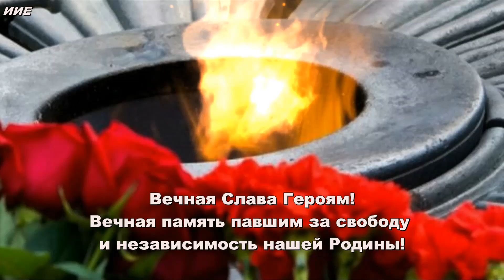С Днём Великой Победы! Мирного неба! "Мой дед" стихи Михаила Пляцковского.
"И знаешь дед, как быть хочу и в правду я,
Во всём, во всём похожим на тебя!"
       Михаил Пляцковский.
Михаил Спартакович Пляцковский – русский советский поэт, поэт-песенник, драматург.
Родился 2 ноября 1935 года в городе Енакиево Донецкой области.
После окончания средней школы работал в многотиражке «За металл», Енакиевского металлургического завода.
В это же время начал публиковать стихи в местной прессе, вёл литературную страничку в газете «Енакиевский рабочий».
Учился в Луганском педагогическом институте.
Приехав в Москву, перевёлся на очное отделение Литературного института имени А.М.Горького и окончил его в 1961 году.
В разные годы в центральных издательствах вышли сборники Михаила Пляцковского – «Ищи меня по карте», «Утренний вальс», «Семиструнка», «Мажор» и другие.
Перу поэта принадлежат также более десятка книг для детей, которые переведены на многие иностранные языки.
Первая песня была написана вместе с композитором С.А.Заславским – «Марш космонавтов».
В содружестве с известными советскими композиторами им было создано немало популярных песен ---
«Морзянка», «Увезу тебя я в тундру», «Через две зимы», «Бамовский вальс», «Улыбка», «Крыша дома моего» и др.
С 1973 года он был принят в Союз писателей СССР.
Михаил Пляцковский долгое время работал в творческом союзе с композиторами – М.Г.Фрадкиным, В.Я.Шаинским, С.С.Туликовым, В.Г.Добрыниным, Ю.М.Антоновым, Ю.М.Чичиковым и другими.
Автор стихов ко многим популярным песням советской эстрады и детских песен, песен к мультфильмам.
Таким как – «Улыбка», «Мамины глаза», «Ягода малина», «Волга в сердце впадает моё», «Конопатая девчонка», «Красный конь», «Лада», «Девчонки которые ждут», «Ленинградская блокада» и другие.
Не стало поэта 26 января 1991 года, в Москве.

Авторы видео -- Ирина Ершова, Дмитрий Ершов.
9 мая 2024.